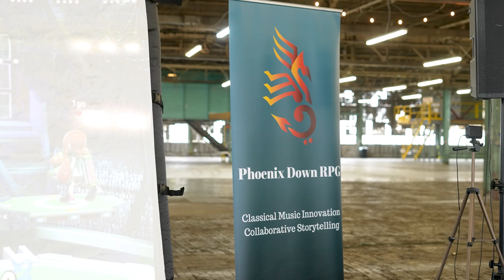Melody and Mayhem Recap 2024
Another dream performance experience completed this year! Phoenix Down RPG partnered with our friends at POTIONS & PIXELS on so many fun, innovative, and exciting performances this season merging our passions of music and gaming. Check out this event recap video highlighting the incredibly innovative Melody & Mayhem video game tournament with our interactive music performance!

Special shout out to the top three gamers from the tournament:
🏆 1 YUUM Senn
🏆 2 DEEPBLUE
🏆 3 JPR Wasabi

We couldn’t have had such a successful and well-attended tournament running so smoothly without our friends WinterSoul Designs & Gaming, Trace, and the whole team!

Last but not least, our incredible guest musicians Matt Darsey Viola Extraordinaire, Jeremy Lamb Cellist Wizard, and Rick Dior Percussionist Elite!

🎥: Bobby Kerns Productions

Melody & Mayhem is supported by the Infusion Fund and its generous donors.